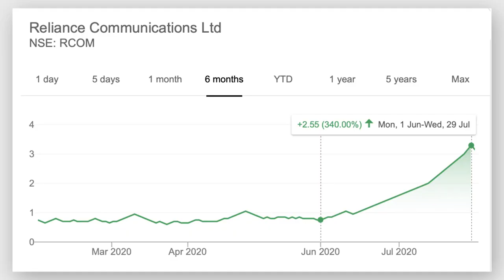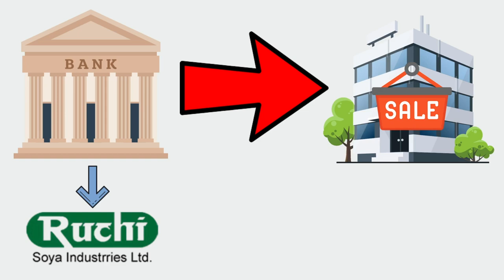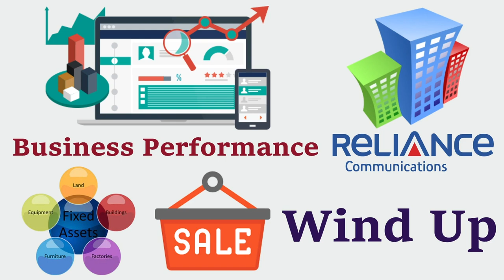Reliance Communications: क्या अब भी कुछ बचा है ? Explained By FinnovationZ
Reliance communications was a mobile network provider in India and headquartered at Navi Mumbai. It offered 2G and 3G data services. However, due to poor planning and operations, Rcom closed its telecommunication business in 2019 and filed for bankruptcy.

But the question here is- has it closed completely or is there anything still left? To find this out, you need to watch this video until the end.

Here's what you will get to learn:

0:19 All about Reliance Communications
1:40 Secured and unsecured loans
3:33 Reliance communications and debt
4:34 Financial performance
5:24 Future of the company

You can’t be rich by just thinking of it. But you can surely be rich and generate big money by investing in the stock market.